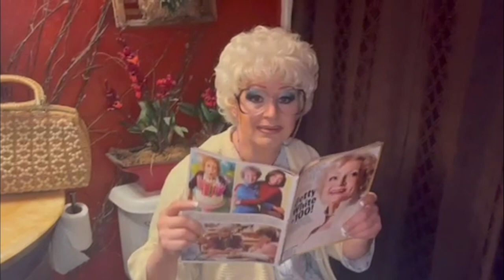Happy Birthday D'Arcy!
A supercut of some friends of D'Arcy and Oasis wishing D'Arcy a happy birthday. And a Happy Heavenly Birthday to Betty White!